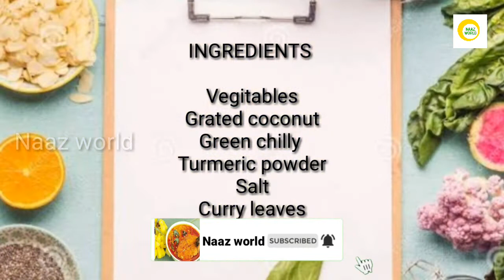ഈ ഓണത്തിന് അവിയൽ ഇങ്ങനെ ഉണ്ടാക്കിനോക്കൂ/Kerala Sadya aviyal original recipe in malayalam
Ingredients

Vegetables :
Grated coconut:1cup
Curd:1cup
Green chilli :4, 5
Turmeric powder:1/2tsp
Salt to taste
Curry leaves:2stem
Coconut oil:2tbsp

pls share your valuable feedback about the recipe in the coment box below.